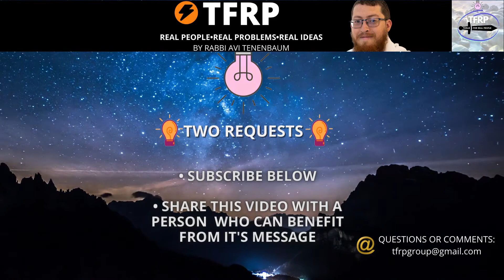How Idiots Trust in God | TFRP Emunah part 3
In this video we quote the Vilna Goan, who discusses how idiots trust in God. Having faith or trust in God does not allow any room for recklessness, wishful thinking, or abdicating responsibility.

We must take responsibility & action, doing all that God expects us to do for ourselves, after which we can then trust in God. Further details about this idea will be, God-willing, discussed in future episodes.